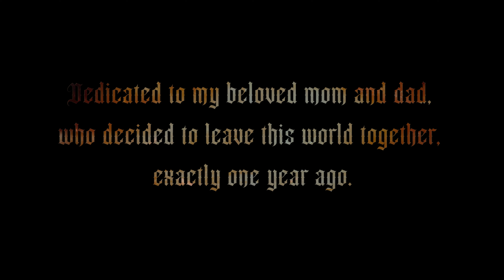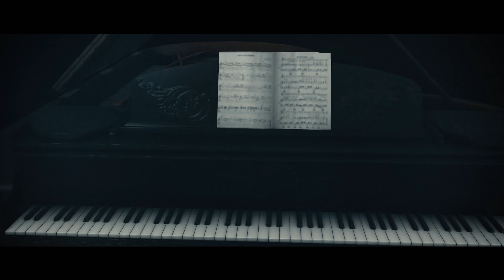Nightwish - Our Decades In The Sun (Tsena Koev feat. Mistheria - acoustic cover)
This is my acoustic cover of "Our Decades In The Sun" from the album "Endless Forms Most Beautiful" by Nightwish.

Dedicated to my beloved mom and dad, who decided to leave this world together, exactly one year ago!
I owe everything to you:
my passion for music, for life, for laughter and love, for everything colorful and meaningful!
My heart is with you and my heart is this song!
Vocals and audio recording: Tsena Koev
Audio mixing and mastering: Petar Makaveev
Video (shooting, editing, cinematography): Nikolai Ganchev and Co - Klip Video Productions